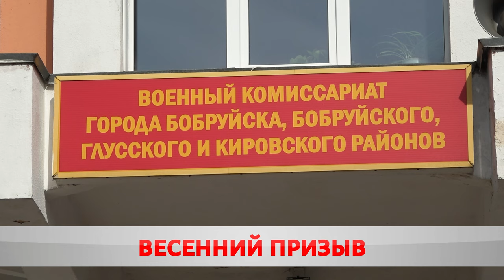Юность в сапогах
Весенний призыв в Бобруйске продолжается.